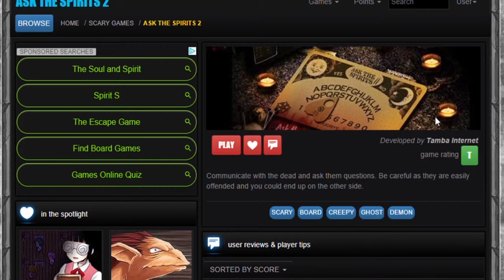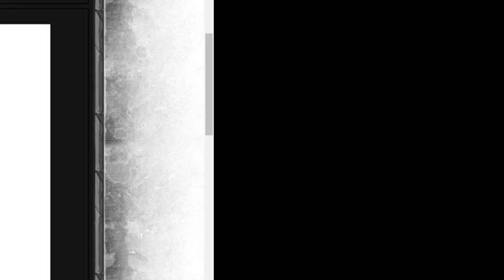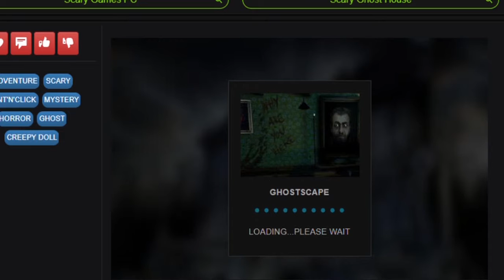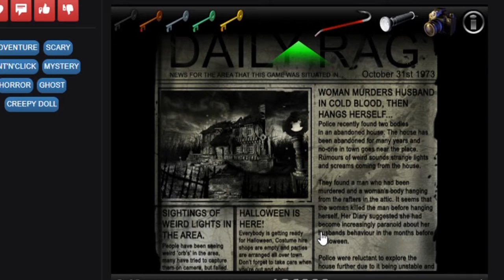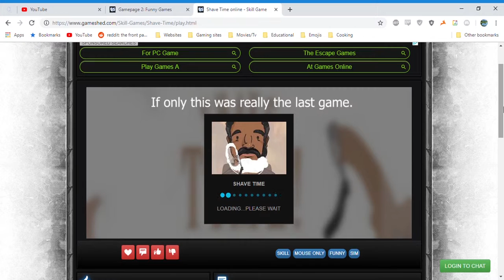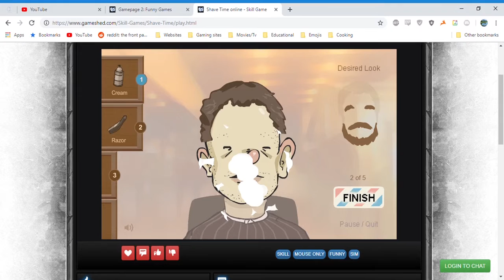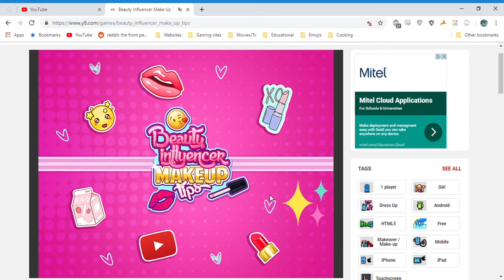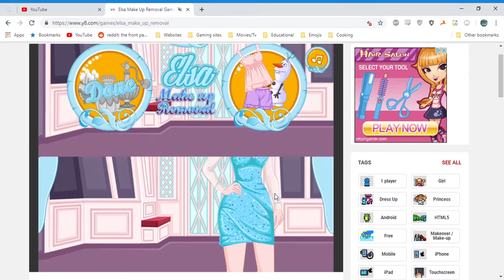Lot's of flashing! (Let's play flash games with Aurora)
Finally, I became useful and actually edited and posted a video. I kept finding more and more fun games so I wanted to keep playing. Will there ever be a co-op game again? Who knows. No one wants to game with me, ever. ;[
F.